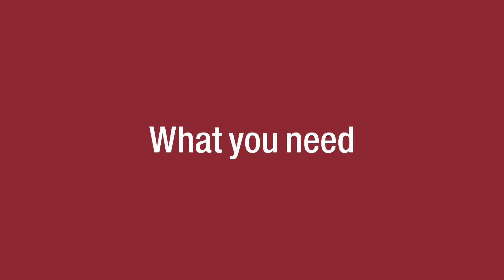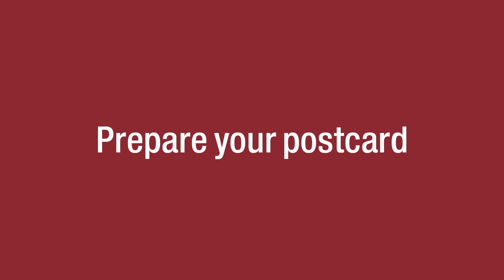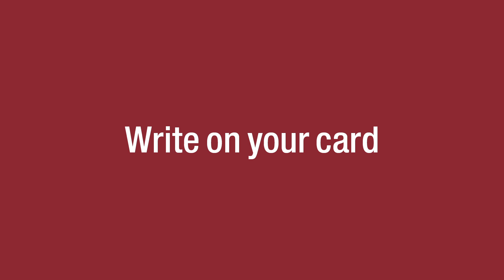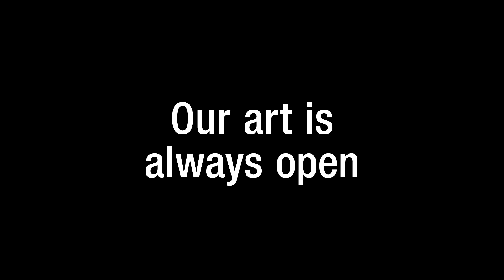How to make watercolour postcards with Jumaadi | TogetherInArt Kids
Jumaadi wants to see your art! Together In Art Kids and Jumaadi are inviting primary school aged children to create artworks inspired by someone, something or somewhere special to them. Entries must be received by 5pm, Sunday 12 July for how to submit.

Step inside the studio of Sydney artist Jumaadi and be inspired to make watercolour postcards for your friends and loved ones. Filming from Eora Country, Jumaadi shares his tips and techniques for using watercolours to record memories of special people and special places.

With thanks to Together In Art supporters
Leadership Partner Aqualand | Media Partner SMH

 Together In Art Kids presented with Media Partner ABC Australia